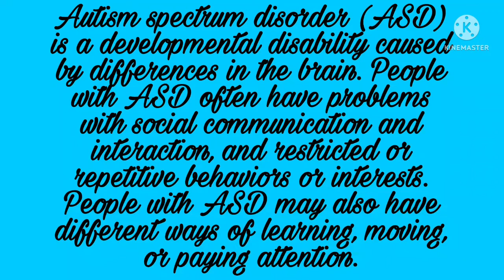Our JOSE doing an exercises at the gym...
ASD
exercises